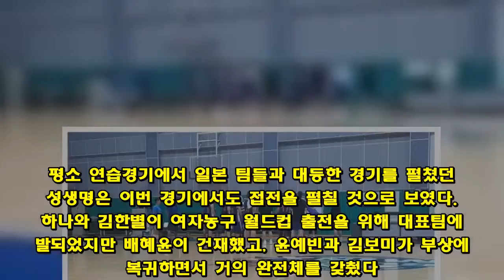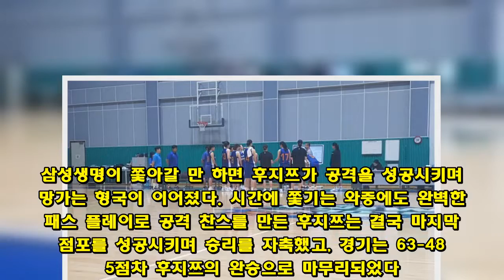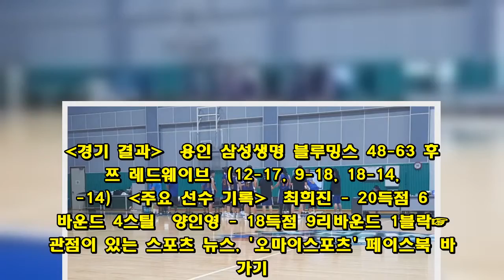'일본의 강호 후지쯔' 상대로 값진 경험한 삼성생명 블루밍스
큰사진보기  비시즌 훈련을 착실히 이어가고 있는 삼성생명이 값진 경험을 했다. 용인 삼성생명 블루밍스는 17일 경기도 용인시 보정동 STC 체육관에서 펼쳐진 후지쯔 레드웨이브와의 연습 경기에서 63-48로 패했다.  평소 연습경기에서 일본 팀들과 대등한 경기를 펼쳤던 삼성생명은 이번 경기에서도 접전을 펼칠 것으로 보였다. 박하나와 김한별이 여자농구 월드컵 출전을 위해 대표팀에 선발되었지만 배혜윤이 건재했고, 윤예빈과 김보미가 부상에서 복귀하면서 거의 완전체를 갖췄다.  후지쯔 역시 주력 멤버들을 대거 투입하며 시즌을 준비했다. 후지쯔는 지난 시즌 아쉬운 모습을 보이며 중위권에 머물렀지만, 이전에는 2, 3위를 기록할 정도로 강력한 전력을 갖춘 팀이다. 지난 시즌의 아쉬움을 만회하기 위해 이번 시즌을 준비하면서 많은 변화를 가진 후지쯔는 자신들이 일본의 강팀임을 스스로 증명해냈다.  경기 초반은 대등하게 흘러갔다. 후지쯔 쪽에서 선제점을 기록했지만, 삼성생명도 곧바로 만회하는 득점을 올렸다. 양인영이 적극적으로 움직이며 리바운드를 사수했고, 이주연도 돌파 득점을 올리며 기세를 올렸다.  후지쯔는 삼성의 초반 기세에 눌릴 법 했지만, 곧바로 반격했다. 짜임새 있는 공격을 통해 돌파구를 찾았고, 수많은 움직임과 빠른 패스워크를 통해 계속해서 찬스를 만들어냈다. 그리고 이렇게 만들어진 찬스는 확실한 한 골로 연결되었다.  골을 성공시킨 후 후지쯔는 앞선부터 강력한 프레스를 들고 나왔다. 완벽하게 준비된 프레스였다. 상대가 베이스라인에서 첫 패스를 뿌릴 때부터 터프한 몸싸움을 펼쳐 볼을 쉽게 잡지 못하도록 만들었고, 패스가 연결되면 즉시 2명이 달라붙어서 삼성생명 선수들을 당황하게 만들었다.  삼성생명 선수들은 이러한 압박에 상당히 고전했다. 하프 코트를 넘기도 전에 가드진에서 여러 차례 실책이 나오면서 제대로 된 공격을 펼칠 수 없었다. 임근배 감독을 비롯한 코치진이 강하게 부딪혀서 상대와의 몸싸움에서 이겨내라고 선수들에게 요구했지만, 전반 내내 일본 선수들의 압박을 쉽게 뚫어내지 못했고, 21-35의 스코어, 14점을 뒤진 채로 전반을 마무리했다.  하프타임 이후 삼성생명 선수들은 반격을 가했다. 최희진의 3점포가 터지기 시작하면서 외곽에서의 활로를 찾았고, 양인영도 골밑에서 근성있는 플레이를 펼치며 꿋꿋하게 득점을 만들어냈다. 오랜만에 코트에 복귀한 김보미도 맏언니답게 공수 양면에서 솔선수범하는 모습을 보여주며 팀을 안정적으로 이끌었다.  삼성생명이 10점차 이내로 스코어를 좁히자 후지쯔도 가만히 있지 않았다. 후지쯔 감독은 다시 한 번 준비된 프레스 수비를 꺼내들었다. 그리고 상대의 실책을 속공 득점으로 마무리하면서 격차를 다시 두 자릿수로 벌렸다.  이후 양 팀은 점수를 주고받으며 10여 점 차를 유지했다. 삼성생명이 쫓아갈 만 하면 후지쯔가 공격을 성공시키며 도망가는 형국이 이어졌다. 시간에 쫓기는 와중에도 완벽한 패스 플레이로 공격 찬스를 만든 후지쯔는 결국 마지막 3점포를 성공시키며 승리를 자축했고, 경기는 63-48 15점차 후지쯔의 완승으로 마무리되었다.  경기에서 패하긴 했지만 삼성생명은 많은 것을 얻었다. 연습경기임에도 후지쯔가 실전과 같은 강한 프레스 수비를 펼치면서 삼성생명 선수들은 많은 부분을 깨달았다. 이번 경기에서 주전 가드로 나선 이주연은 "상대의 몸싸움에 피해 다녀서 제 플레이를 하지 못했다"는 말과 함께 이번 경기의 아쉬움을 토로하며 이번 경기를 통해 상당히 많은 깨달음을 얻은 듯 했다.  삼성생명은 공격에서는 아쉬움을 보였지만, 수비적인 측면에서는 만족할 만한 모습을 볼 수 있었다. 비시즌 동안 준비했던 세세한 디펜스에서 지난 시즌, 그리고 직전에 펼쳐졌던 박신자컵에 비해 한 층 나아진 모습이었다. 그리고 리바운드 싸움에서도 35개-34개, 수비 리바운드에서는 23개-21개를 기록하며 후지쯔에 비해 1,2개 앞선 모습을 보였다.  이번 경기를 통해 삼성생명은 개선해야 할 점과 개선된 점을 동시에 발견했다. 비시즌에 실전과 같은 연습경기를 통해 이러한 점을 발견했다는 것 자체만으로도 굉장히 값진 경험과 성과가 될 것은 분명하다.  과연 삼성생명이 이번 경기를 통해 얻은 부분을 보완하여 정규 시즌에서 더 나은 모습을 보일지 기대가 모인다.  경기 결과  용인 삼성생명 블루밍스 48-63 후지쯔 레드웨이브  (12-17, 9-18, 18-14, 9-14)  주요 선수 기록  최희진 - 20득점 6리바운드 4스틸  양인영 - 18득점 9리바운드 1블락☞ 관점이 있는 스포츠 뉴스, '오마이스포츠' 페이스북 바로가기